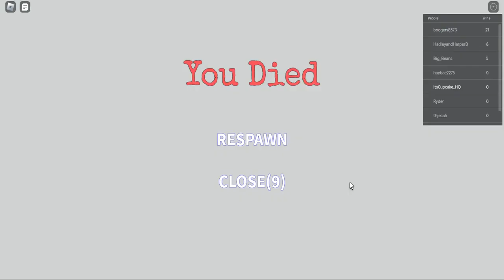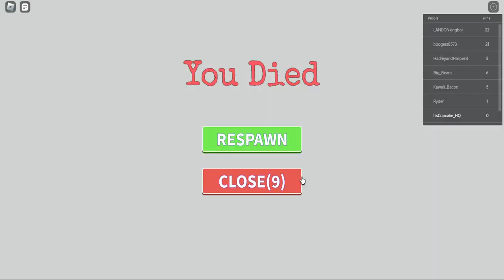Colorful Roblox Obby! 💥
DO NOT PLAY IF COLOR BLIND! This crazy Roblox puzzle maze requires you to see all the colors of the rainbow so be prepared for anything 🌈